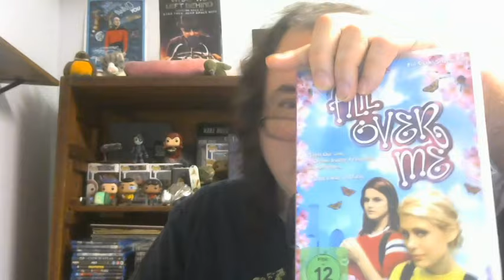All Over Me - The Best LGBTQ Movie You Haven't Seen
In this impromptu video I review the 1997 Indie Film "All Over Me", one of my favorite films, and film soundtracks of all time, as it is the coming of age teen drama I can relate to the most, and is in my opinion the Best LGBTQ movie that most people have never seen